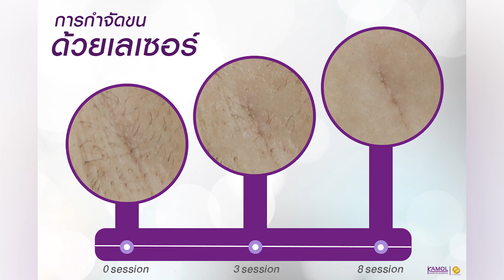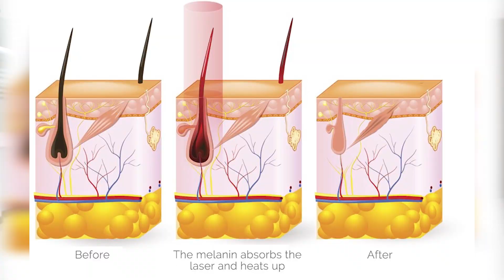การกำจัดขน...ด้วยเลเซอร์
พบแพทย์ผิวพรรณและความงาม
คุณหมอเป้ นายแพทย์ธัชกร ไทยสมาน
ที่จะมาให้ความรู้เรื่องผิวพรรณและความงาม

ลาขาดขนที่กวนใจ ด้วยเลเซอร์ ND-YAG
ลดขนคุด | ลดหนังไก่ | ผิวเรียบเนียน กระจ่างใส
☑ขนหาย
☑ผิวไม่เสีย
☑ผิวไม่เบิร์น
☑จำกัดลึกถึงรากขน
☑ทำโดยแพทย์ผู้เชี่ยวชาญเฉพาะไม่ใช้พนักงาน